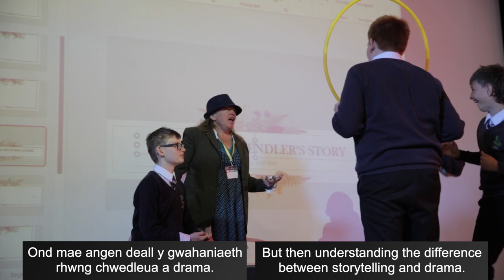Mycelium Storytelling Hub | Hwb Chwedleua Myseliwm: Ysgol Llanfyllin 2023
Over the last few weeks our Mycelium Storytelling Hub Producer Rhian Davies, and Contemporary Cyfarwydd, Jo Munton have been working with Ysgol Llanfyllin in mid Wales, bringing together first language Welsh and English drama students through a creative storytelling project.

The aim of the project has been to help bring the students together, for young people to understand and learn more about the art of storytelling and to create something special for their community to see using a local story connected to the area they live.

Watch this short 2 minute documentary video and see the joy coming from the school hall as they create their own version of a well known local story.

Beyond the Border – Wales’ International Storytelling Festival together with partners from the National Eisteddfod, Menter Iaith, People Speak Up, Citrus Arts, Head4Arts and Theatre Soar are working together in an exciting new collaboration to ensure the future of the storytelling sector in Wales, with funding from the Arts Council of Wales’ Connect and Flourish fund.

CC - English & Cymraeg
Yn ystod yr ychydig wythnosau diwethaf mae Cynhyrchydd ein Hwb Chwedleua Myseliwm, Rhian Davies, a’n Cyfarwydd Cyfoes, Jo Munton wedi bod yn gweithio gydag Ysgol Llanfyllin yng nghanolbarth Cymru, gan ddwyn myfyrwyr drama mamiaith Gymraeg a Saesneg at ei gilydd trwy brosiect chwedleua creadigol.
Nod y prosiect oedd helpu i ddwyn y myfyrwyr at ei gilydd, i bobl ifanc ddeall a dysgu mwy am y grefft o chwedleua ac i greu rhywbeth arbennig i’w cymuned ei weld gan ddefnyddio stori leol sy’n gysylltiedig â’r ardal y maen nhw’n byw ynddi.
Gwyliwch y fideo ddogfennol 2 funud fer hon a gweld y llawenydd yn neuadd yr ysgol wrth iddynt greu eu fersiwn eu hunain o stori leol gyfarwydd.
Mae Beyond the Border - Gŵyl Chwedleua Ryngwladol Cymru ynghyd ag Eisteddfod Genedlaethol Cymru  Menter Iaith  Peoplespeakup  Citrus Arts  Head4Arts  a @Theatre Soar yn gweithio gyda’i gilydd mewn cynllun cydweithredol cyffrous i sicrhau dyfodol y sector chwedleua yng Nghymru, gyda chyllid gan gronfa Cyngor Celfyddydau Cymru | Arts Council of Wales.

CC- Cymaeg & Saesneg.